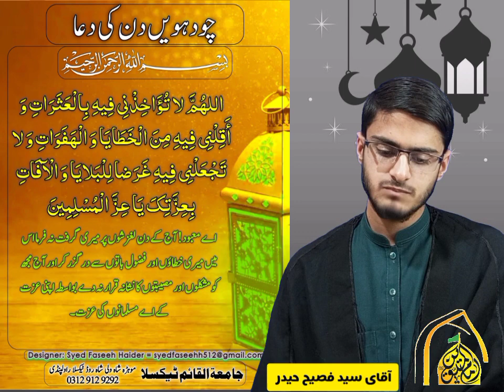رمضان المبارک کے چودہویں دن کی دعا